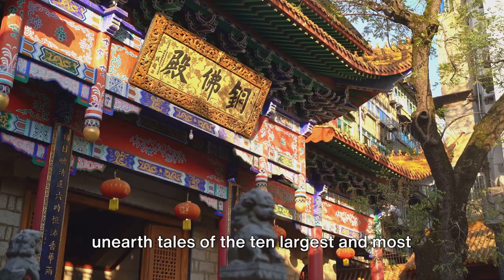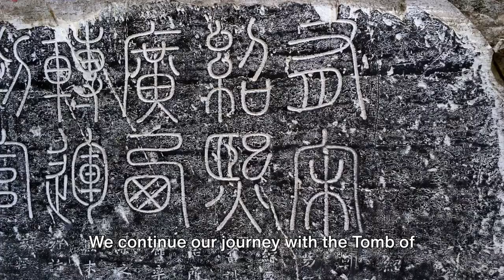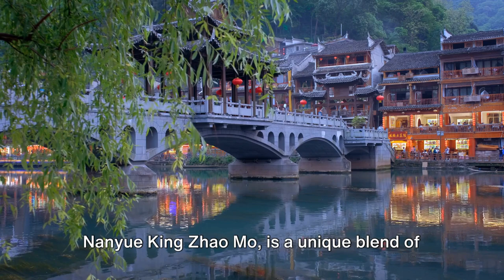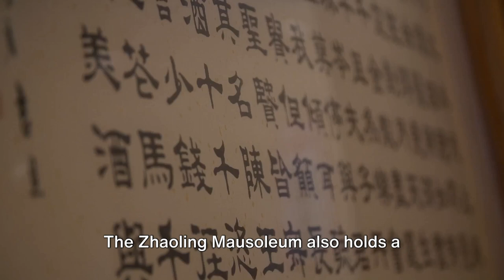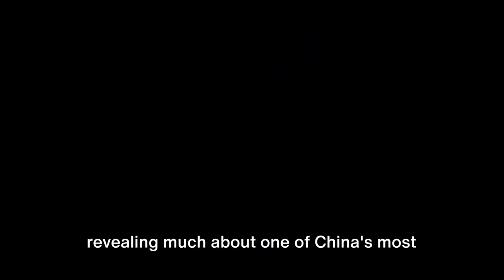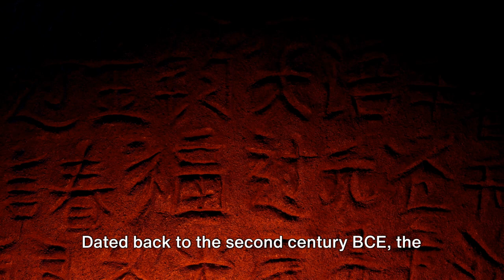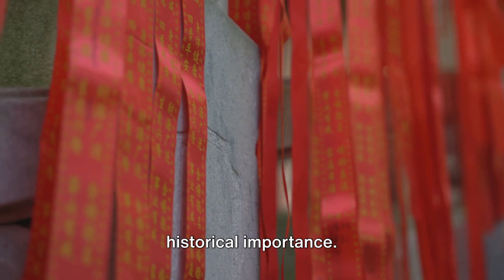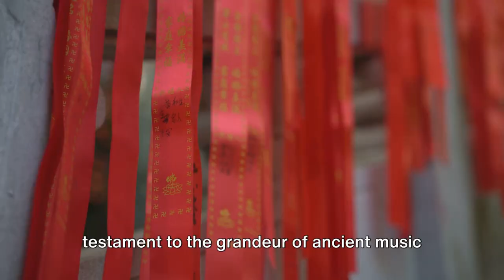Top 10 Largest and Mysterious Tombs of China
In this captivating video, we embark on a journey to explore the grandeur and mystery of China's 10 largest tombs. Join us as we delve into these ancient burial sites, uncovering secrets of the past and immersing ourselves in the rich history of China. From the iconic mausoleum of Emperor Qin Shi Huang to the majestic Eastern Qing Tombs, we uncover the fascinating stories behind these remarkable architectural marvels. Each tomb holds a tale waiting to be told, and we can't wait to share them with you. Get ready to be amazed by the intricate designs, breathtaking surroundings, and the sheer scale of these burial sites. So, if you're eager to unravel the enigma of China's largest tombs and explore its hidden treasures, this is a video you don't want to miss! Let's embark on this awe-inspiring journey together!

OUTLINE:
0:00 - The Unseen Secrets of the Silent Tombs
1:54 - The First Mystery - The Tomb of Lady Fu Hao
3:59 -Unearthing the Music - The Tomb of Marquis Yi of Zeng
5:52 - The Southern King - The Tomb of Nanyue King Zhao Mo
7:50 - The Empress's Rest - The Tomb of Empress Wu Zetian
9:52 - The Emperor's Abode - The Tomb of Emperor Taizong of Tang
12:00 - The Grand Mausoleum - The Tomb of Zhao Mausoleum
14:02 - The Ding Tomb
16:00 - The Time Capsule - The Tomb of Mawangdui
18:05 - The Han Emperor - The Tomb of Emperor Jingdi
20:16 - The First Emperor - The Mausoleum of the First Qin Emperor
22:09 - Conclusion